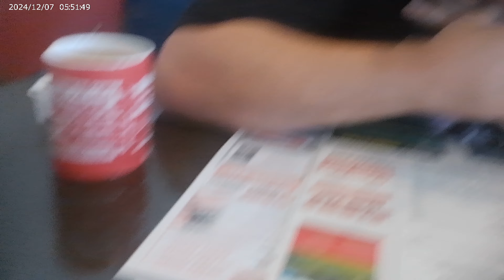Jordy's Short Adventure (Part 2) (2024).